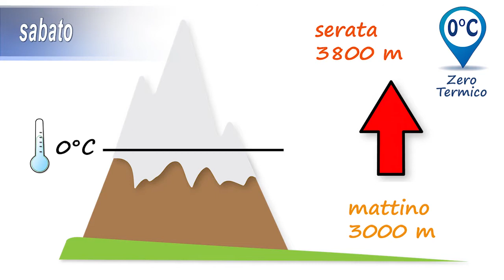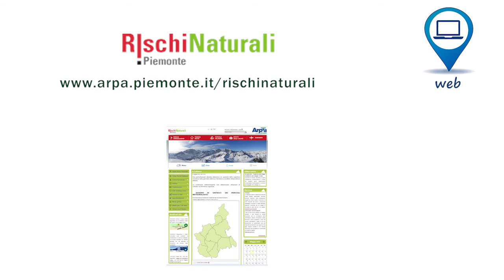Meteovetta 12 13 agosto 2017